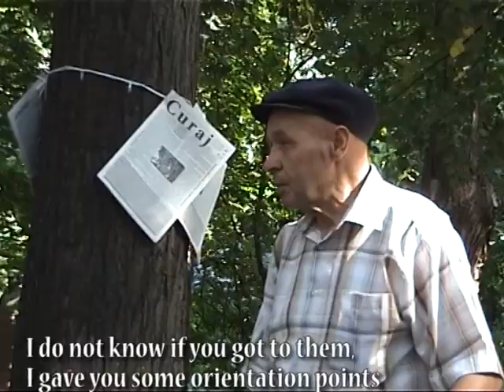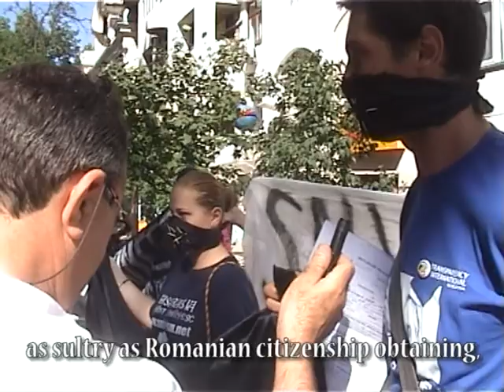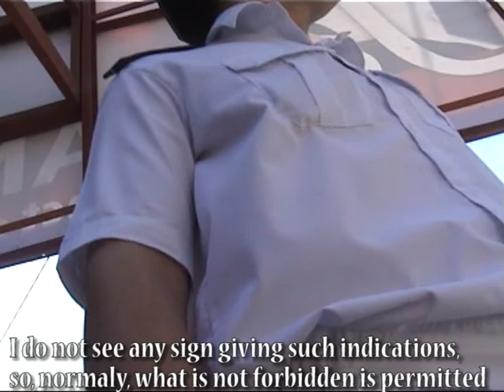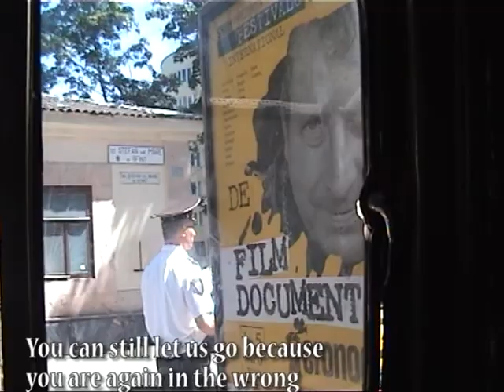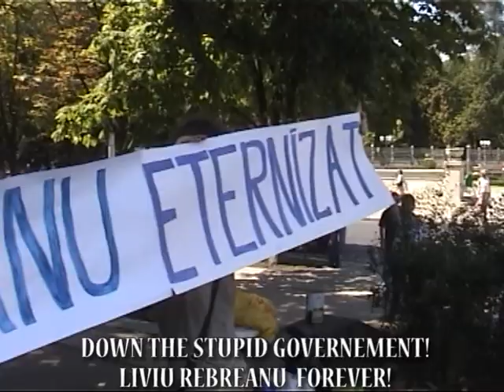Hyde Park: Film documentar - Ultima vară inocentă a Ștefaniei Moldovanu (EN)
Ultima vara inocenta a Stefaniei Moldovanu / Last innocent summer of Stefania Moldovanu

Regia /Director : Oleg Brega Imagine /Director of photography : Ghenadie Brega Republica Moldova / Republic of Moldova 2008

[RO] In 2007, Stefania Moldovanu (nume conspirativ) a avut o vara de neuitat. A aflat multe lucruri utile pentru un locuitor al acestei tari -- aici mai multe lucruri sunt interzise decat permise, ca libertatea cuvantului si a intrunirii sunt doar vorbe frumoase. Stefania a decis sa nu emigreze, cum au facut multi altii, ci sa faca filme, pentru uz intern si export -- in pofida interdictiilor...

[EN] In 2007, Stefania Moldovanu (plot name) had an unforgotten summer. She has found a lot of useffull things for a habitant of this country -- here a lot of things are rather forbidden than permited. She found out that the liberty of word and meeting are nothing more than beatutiful words. Stefania decided not to emigrate, like a lot of other people did, but to make movies for internal use also for export despire the interdictions.